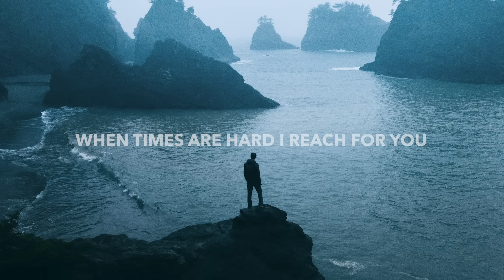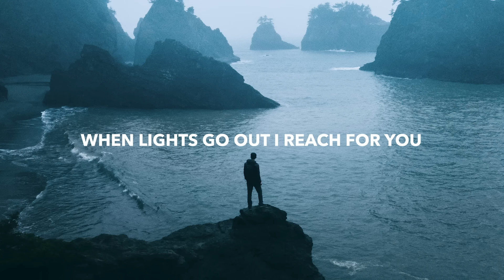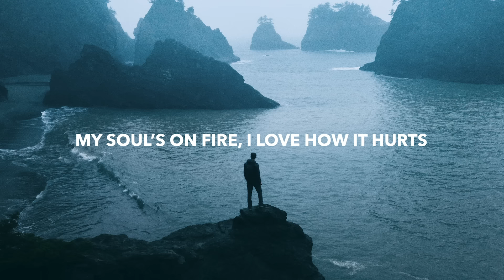Axel Johansson - Love How It Hurts (Lyrics) ft. Tina Stachowiak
🎵 Genre: Norwegian House
💽 Label: disco:wax

🎤 Lyrics: Axel Johansson - Love How It Hurts ft. Tina Stachowiak
I trust your heart
I trust in you
When times are hard
I reach for you

I’m out of breath
I’m frozen still
No light ahead

We can rise up
you take me higher
my souls on fire
I love how it hurts

Ignite with me
Ignite with me
moonlight
Ignite with me
Ignite with me
Ignite with me

I’m unafraid
Rely on you
When lights go out

I’m frozen still
No light ahead

Ignite with me
Ignite with me
moonlight
Ignite with me
Ignite with me

🔥 Songs you will also like based on this track:
Johnning - Last Time (Official Video)
Sabai & Hoang - Million Days (Lyrics) Ayon Remix
Tritonal - Someone To Love You (Lyrics)
yetep - Alright (Lyrics) ft. RUNN

📸 Photo by Nick Chung